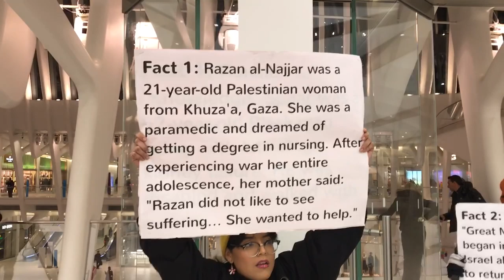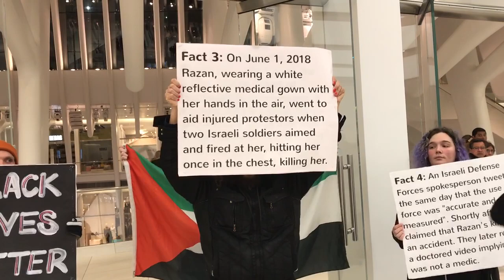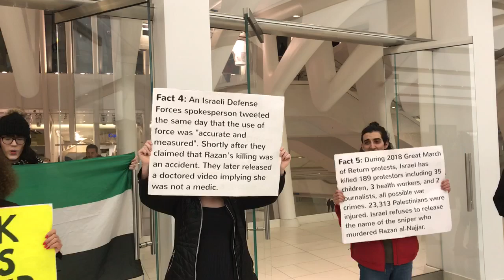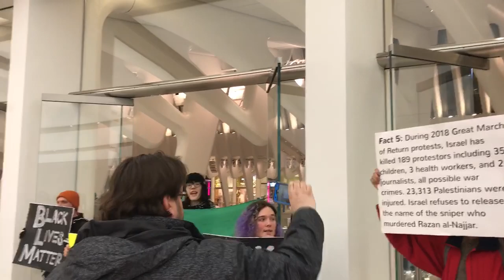trim B8892DBD 4C2A 4954 8989 1569410E830F